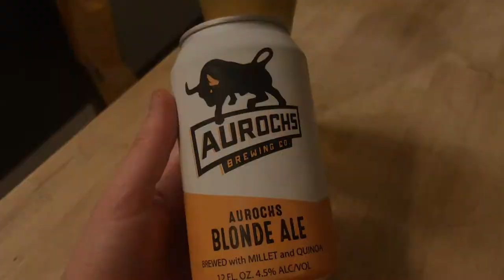Gluten Free Beer: Aurochs Brewing Blonde Ale (2020 Updated!)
This is the speed pour of the Aurochs Brewing Blonde Ale, a gluten free blonde brewed in a dedicated gluten free facility in Pittsburg, Pennsylvania.